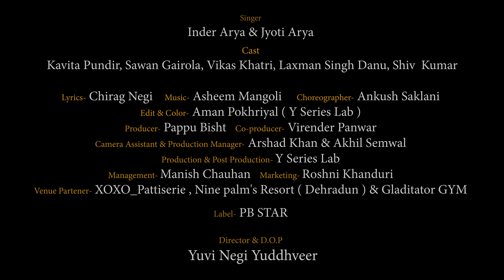Meri Jogyani | Inder Arya & Jyoti Arya | Latest Uttarakhandi Dj Song 2021- Official Video Song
Garhwali DJ song.
SONG CREDIT

●SONG - Meri Jogyani
●SINGER - Inder Arya & Jyoti Arya
●Artist - Kavita Pundir, Sawan Gairola, Vikas Khatri. Laxman Singh Danu, Shiv Kumar
●RECORDING - Srv studio haldwani sonu
●LYRICS- Chirag Negi
●DIRECTOR & D.O.P- Yuvi Negi Yuddhveer
●Choreographer - Ankush Saklani
●Camera Assistant & Production - PB Star
●EDITOR - Aman Pokhriyal ( Y Series Lab )
●PRODUCER - Pappu Bisht
●CO-PRODUCER - Virendra Panwar
●MANAGEMENT - Manish Chauhan ( BK Sangeet )
●MARKETING MANAGER- Roshni Khanduri
●Venue Partner - XOXO_Pattiserie, Nine Palm's Resort ( Dehradun ) & Gladiator GYM
●LABEL - PB Star

❎ Note : Please Do Not Upload & Copy© Without Permission of pb star.  All Rights are Reserved at pb star